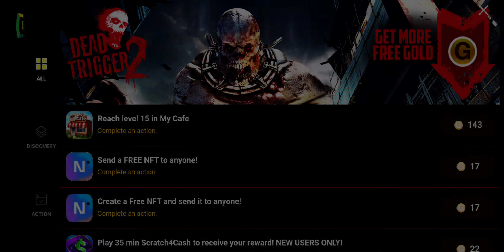DEAD TRIGGER 2 - Gameplay Walkthrough Part 2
★ Over 110 Million downloads ★
★ Non-Stop FPS Action Zombie Shooter ★

Get ready for the ultimate zombie game. It is time for you to rise up and fight for your survival in a zombie apocalypse in this heart-stopping First Person Shooter (FPS) adventure!

★ Build your personal Hideout and meet the Gunsmith, Scientist, Smuggler, Medic, and Engineer.
It's not only an fps shooter, but it's also game for months.
★ Unlock 10 regions and plan a strategy for 33 different battlefields.
Save the world against zombies!
★ Over 600 gameplay war scenarios and intensive storytelling campaigns.
More than in any zombie game!
★ More than 70 types of gun weapons. It was never so easy to kill Zombies!
No other fps zombie game has so many weapons